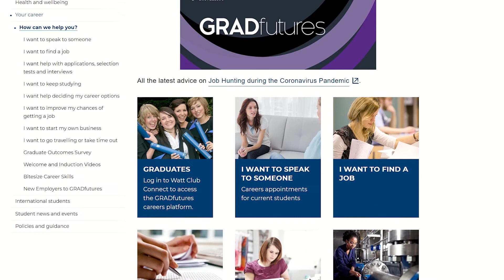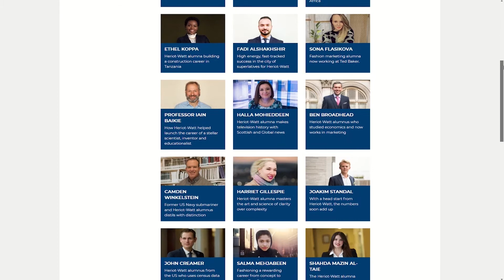Welcome to The Watt Club 2021